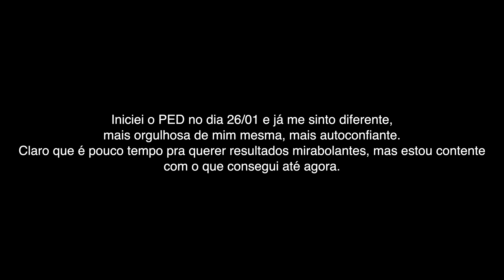CUSCUZ: FUJA AGORA DOS PÃES E DOS BOLOS | Dr Dayan Siebra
Quer emagrecer de forma rápida de saudável com um plano simples e direto ao ponto?

Eu vou te mostrar como isso é possível de forma TOTALMENTE GRATUITA, de 07/03 a 10/03, sempre às 20h, aqui no meu canal do Youtube.

🏆 Quer se tornar um Membro DayanFlix Oficial?

Quer fazer parte do nosso programa?

Vamos juntos melhorar a saúde do maior número de pessoas!

Dr. Dayan Siebra | Médico
CRM CE 7024 / SP 195362